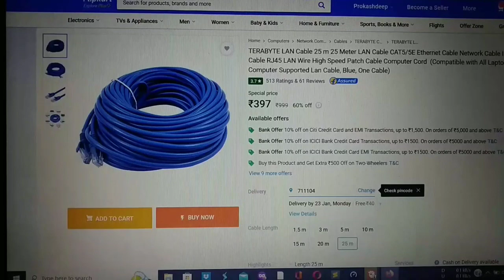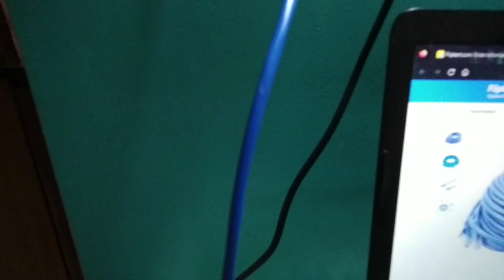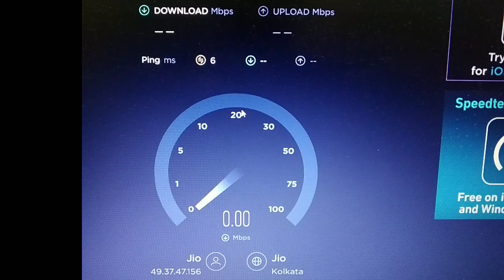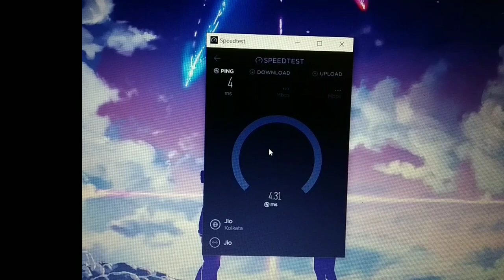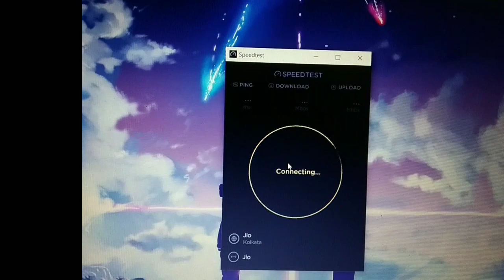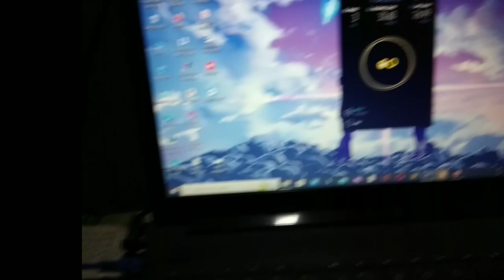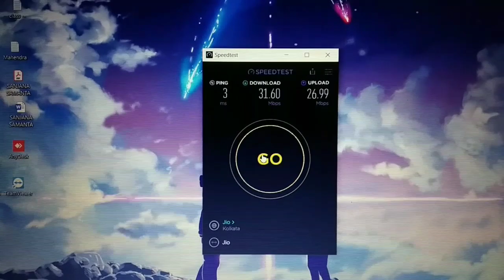Lan खरिदनीसे पहले जानले | Lan लगवां से पहले जानले | कौन सा लैन सबसे अच्छा है | Deep Tech Help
My Gear: My Phone

©️ DEEP TECH HELP - 2022